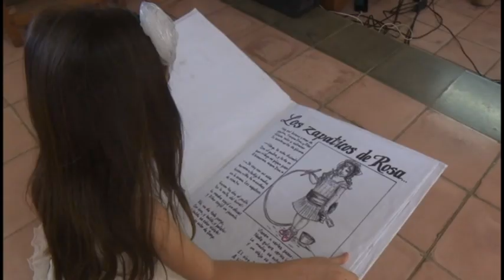Delegados de Guisa y Jiguaní nominaron candidatos a diputados al parlamento cubano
De igual forma, en sesión extraordinaria, los delegados  de Jiguaní  aprobaron 2 candidatas para ocupar cargos de diputados en el parlamento cubano. Las propuestas  fueron hechas  en los plenos de las organizaciones de masas y estudiantiles.